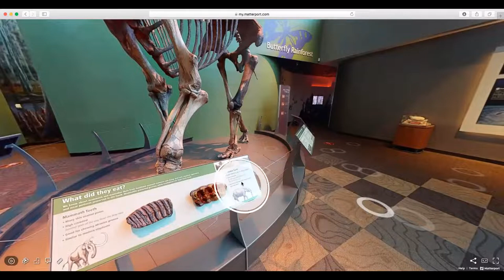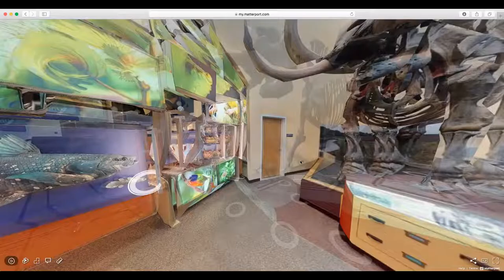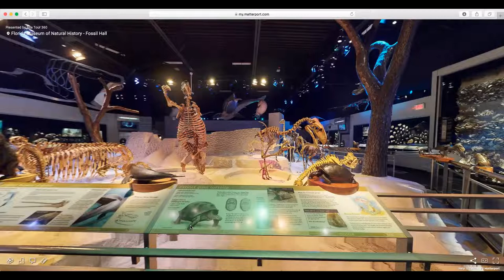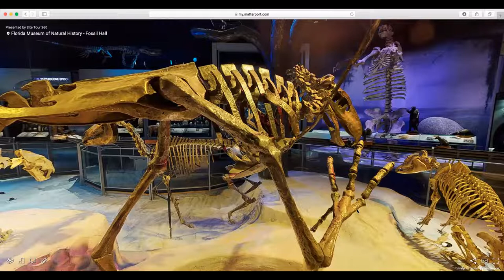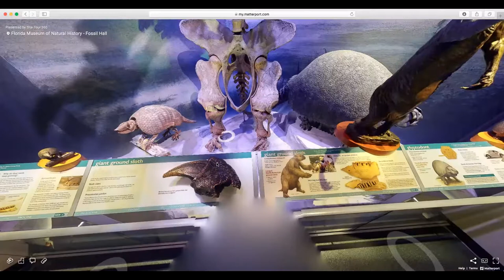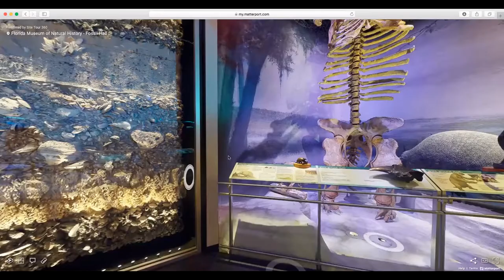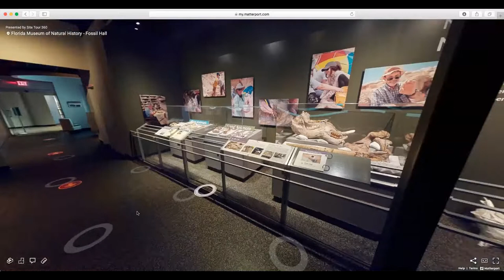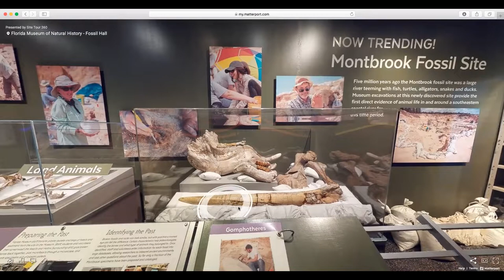FLMNH 360: Florida Fossils: Evolution of Life and Land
Bring the Florida Museum to you! Take a virtual tour through the “Florida Fossils: Evolution of Life and Land” exhibit with Florida Museum youth outreach coordinator, Alberto Lopez and Dr. Bruce MacFadden, curator of vertebrate paleontology and director of the University of Florida Thompson Earth Systems Institute. Go back through geological time and witness the fossil history of Florida during the Eocene, Oligocene, Miocene, Pliocene and Pleistocene epochs in this 360° virtual tour. See Florida’s first land animals and an amazing parade of life through the ages.